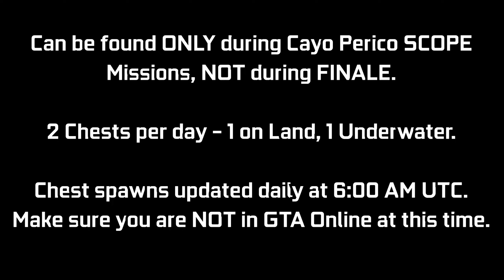CAYO PERICO: Treasure Chest Locations - April 9, 2022 | Daily Collectibles Guide | GTA Online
A quick video guide for the Treasure Chest Daily Collectibles for the Cayo Perico Heist Update. These can be found at the Island (2 per day) giving $15,000 & 1000 RP each. Every day there will be 1 on land, 1 underwater. I will be showing the 2 locations for today (April 9th - Day 465). You can ONLY collect these during a SCOPE mission (Gather Intel) for Cayo Perico Heist, NOT during FINALE. There is an award associated with it called "Treasure Hunter" which you can go for (50 Chests for Platinum award - 25 days of collecting). These will update daily chest spawns to get bugged out for the day. Try to log off before this time & then log back in after this time.

Timestamps:
0:00 Introduction
0:09 Chest #1 - Land
0:29 Chest #2 - Sea

16GB (8x2) DDR4 RAM (Dual Channel @2666Mhz)